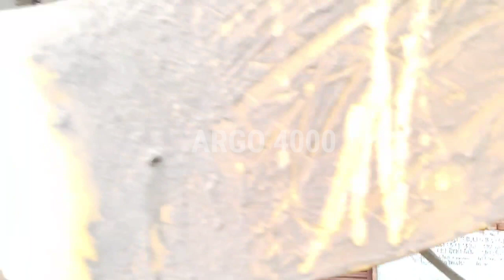Ajax Argo 4000 | मशीन विडियो | Rayagada district - Odisha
Johar doston aaj hum aaye hain
Ajax Fiori Argo 4000 Kaise chalayege.